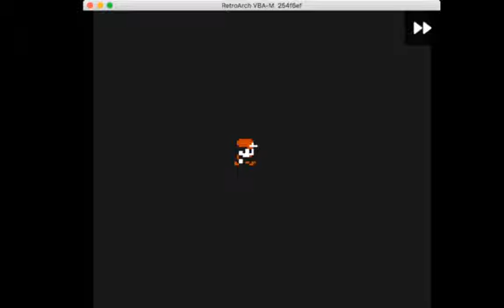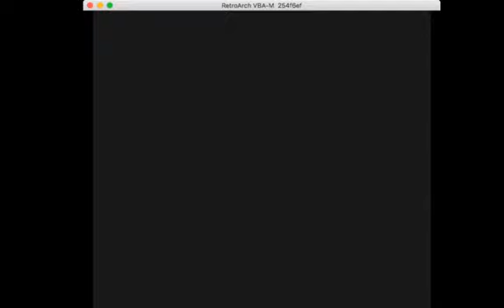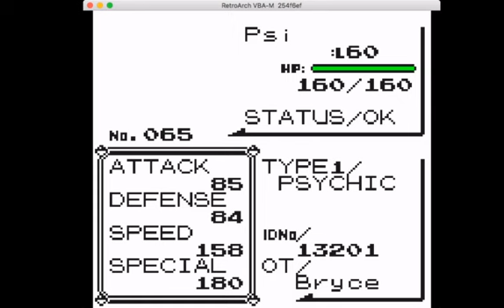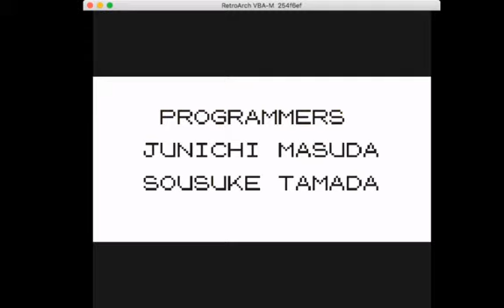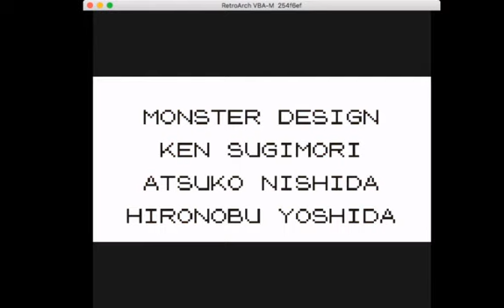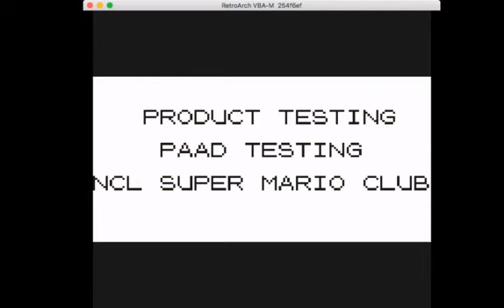On to Victory.... Or Not??? - Let's Play Pokemon Yellow Run 1 Part 11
We’re starting a new journey in Kanto. But an old journey at the same time. We’re embarking on one of the first Pokemon journey’s ever and we’re nuzlocking it. It will be a tough journey with difficult battles and close encounters. Can we become Champion of Kanto?
We're heading to the Elite 4 but first we have to make it through Victory Road. Some of the strongest trainers in Kanto are waiting for us here. Are we ready to take on the Pokemon League?

Nuzlocke Rules:
#1. If a Pokemon faints, it is dead. It must be boxed or released.
#2. Only the first Pokemon per route can be caught. If you knock out or run from your first encounter, you forfeit the encounter for that route.
#4. No items may be used in battle.
#5. You can not level past the next gym leaders ace. Any Pokemon whose level is higher than the ace must be boxed until the gym leader is defeated. A soft cap will be used for rivals and villains.
#6. Rare candies may be used to prevent grinding but not to make route trainers easier. You can use rare candies to bring your Pokemon to the level cap but only after you've battled all trainers before gym leaders or rivals or villains.
#7 Battles must be played in set mode.
#8 If you blackout, you may continue with the Pokemon in your box.
#9. Statics are not free encounters. If you choose to use them, they count as your encounter in that area.

These rules may change as the series go on. Hopefully not a lot though.